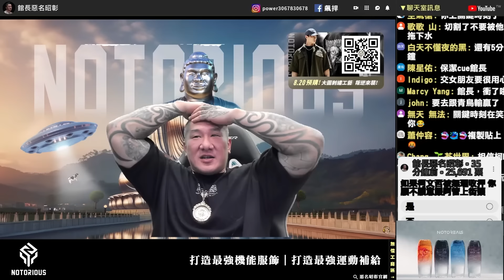【館長精華】我都沒在急了，你們到底在急什麼？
☠️獨特大圖刺繡工藝，極致的惡名風格 | 8/20工裝襯衫預購來襲!
🔥男人，你這是在玩火 | 骷髏紀念典藏版~防風打火機LINE優惠9折
🦋膠原蛋白 + 克菲爾益生菌 | 維持整天水水好氣色的小祕密